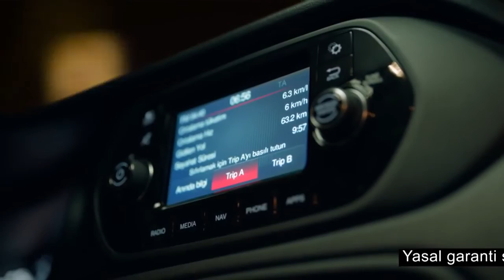Fiat Egea Reklam Filmi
Fiat Egea Ezber Bozan Sedan Reklam Filmi